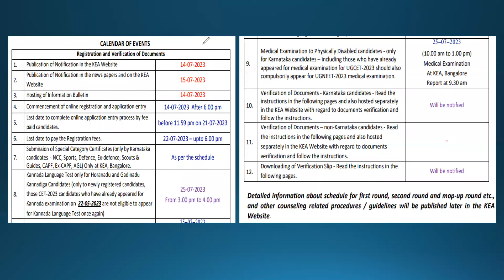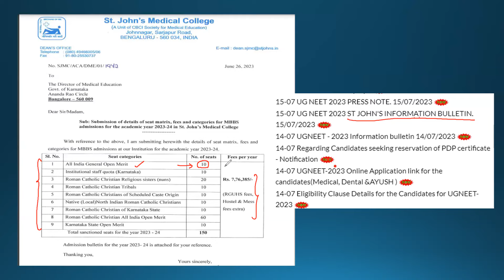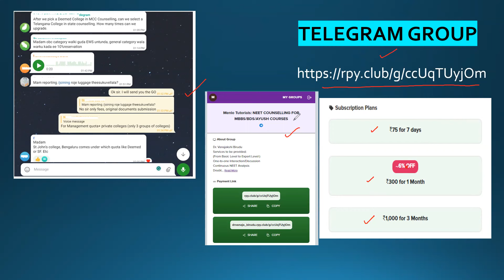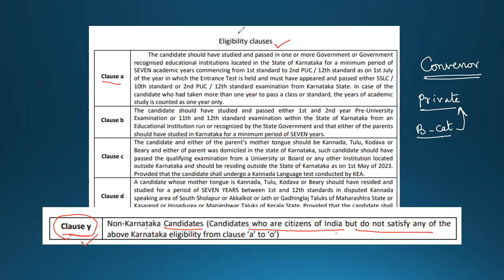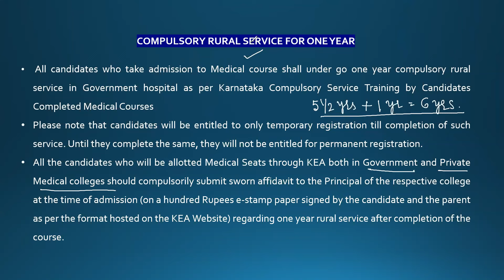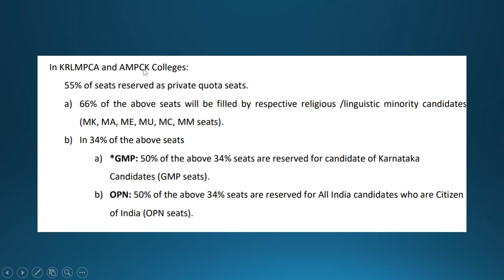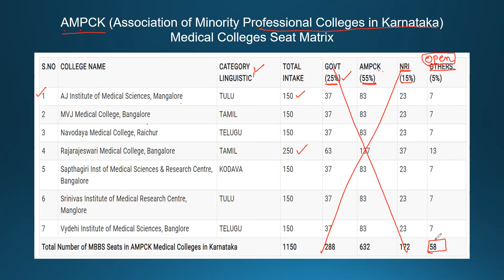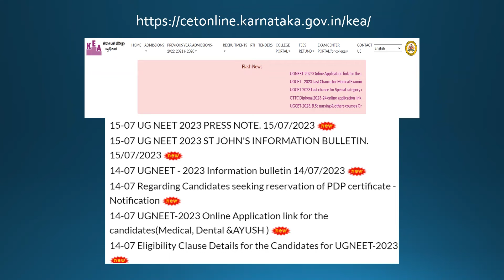1. కర్ణాటక నీట్ కౌన్సిలింగ్ లో మనం పాల్గొనవచ్చా? | Can we participate in KEA NEET 2023 COUNSELLING!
✅ST. John's Medical college weblink: (Prospectus available here)
✍Topic: కర్ణాటక నీట్ కౌన్సిలింగ్ లో  మనం పాల్గొనవచ్చా? | Can we participate in KEA NEET 2023 COUNSELLING!
✍Description: In order to participate in KEA NEET counselling, candidates typically need to:
Register on the KEA website and enter their NEET UG credentials.
Pay the counselling registration fee.
Participate in the choice filling and locking process.
Attend the seat allotment process, which is based on NEET rank, preferences of courses and colleges, seats availability, reservation criteria, and others.
Verify their documents and confirm the admission at the designated center.
Please visit the official KEA website or contact the KEA for the most recent and accurate information about KEA NEET 2023 counselling.